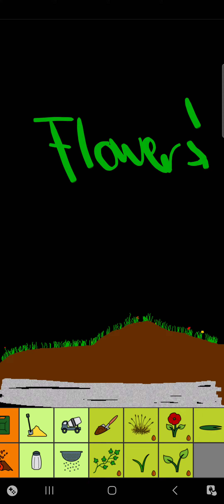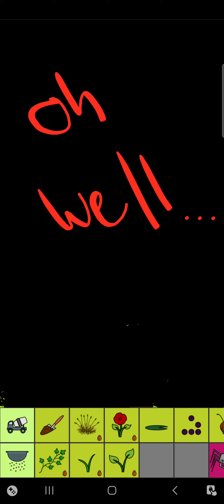A Disaster in Sand : Box 🌼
You can do that in Sand : Box
Also there is an update
Game: Sand : Box